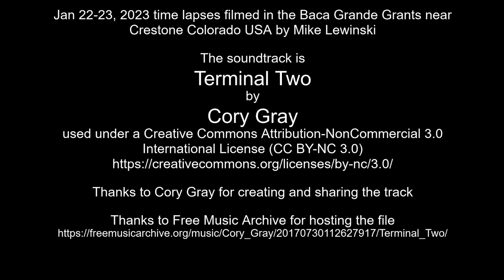Jan 22-23, 2023 time lapses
Jan 22-23, 2023 time lapses filmed in the Baca Grande Grants near Crestone Colorado USA by Mike Lewinski

Thanks to Cory Gray for creating and sharing the track